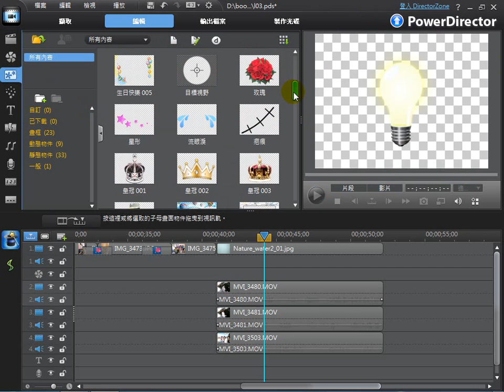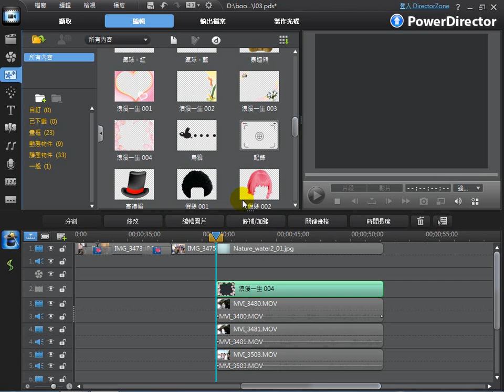CyberLink威力導演 9最新剪輯教學-『婚禮篇』單元7 - 子母畫面物件的應用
本教學影片是由威力導演9製作並上傳

子母畫面物件工房中提供了靜態、動態及畫框物件，可以與影片或照片重疊顯示，製作出多樣的效果。